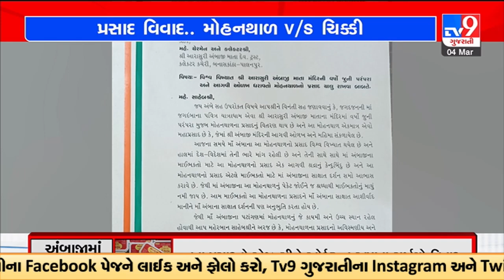Ambaji temple in controversy over the decision to change prasad from Mohanthal to Chikki | TV9News